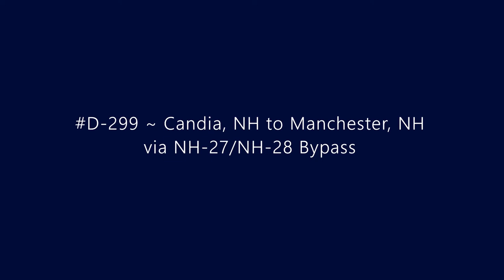D-299 ~ Candia, NH to Manchester, NH via NH-27/NH-28 Bypass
Driving from Candia, NH to Manchester, NH via NH-27 and  NH-28 Bypass.